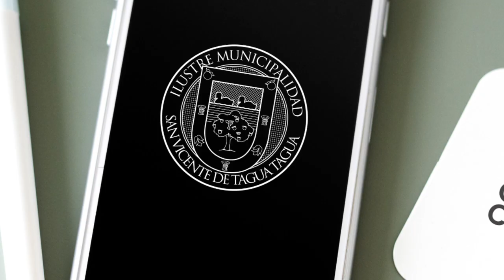BASE PERMANENTE DE CONAF EN SAN VICENTE PARA EL COMBATE DE INCENDIOS FORESTALES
Este miércoles 27 de noviembre, el Alcalde de San Vicente Jaime González, junto al administrador municipal, Pablo Silva y la directora de Obras Municipal, Mónica Cabezas, dieron la bienvenida a una comitiva de brigadistas de la Corporación Nacional Forestal (CONAF), quienes a partir de hoy se instalaron con una base permanente en San Vicente, específicamente en el sector de Requegua, para el combate efectivo de incendios forestales en la comuna.

Esta cuadrilla, a cargo del jefe de brigada de San Vicente, Luis Navarro, está compuesta por 15 brigadistas más un camión aljibe. Además, se instalará una piscina de acumulación de agua que permitirá la carga de este fundamental elemento por parte de los helicópteros durante el combate de los siniestros, para los cuales existe la factibilidad de contar con un helipuerto alternativo en el terreno.

Cabe destacar, que la primera autoridad comunal ofreció todos los recursos necesarios para facilitar la instalación de esta base en la comuna, la cual constituía un anhelo y una necesidad imperiosa de la comunidad dada la gran cantidad de cerros y condiciones propicias para la ocurrencia de incendios forestales. Estas dependencias cuentan con los espacios y condiciones óptimas para albergar a estos brigadistas, quienes permanecerán en San Vicente toda la temporada de incendios forestales, que se extiende hasta el mes de abril.

Finalmente, mencionar que está importante gestión del Alcalde Jaime González, irá en directo beneficio de todos los vecinos de la comuna, en pro de dar una respuesta efectiva contra potenciales siniestros, en lo que será un trabajo conjunto entre el Comité de Operaciones de Emergencias Municipal, Bomberos y CONAF.